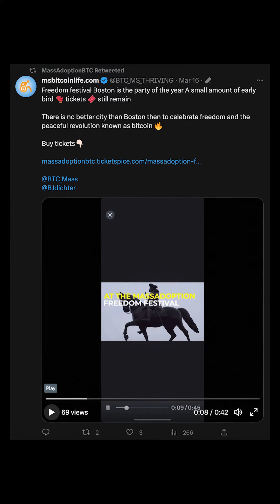Why go to the MassAdoption - Freedom Festival ? | Buy Tickets now !!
Why go to the MassAdoption - Freedom Festival | June 24th 2023 | Buy Tickets now !!!

When you buy a ticket you also get the following:
1. Free access to Swan Premium for 1 year
2. $10 in Bitcoin on day of the festival
3. 20% discount code for the Pacific Bitcoin Conference 2023

Where :  Reggie Lewis Center | Parking Lot 1
When : June 24th 2023

List of speakers :
In person
-BJ Dichter
-Lawrence Lepard
-David Foley
-Greg Foss

Virtual
-Alex Gladstein
-Natalie Smolenski

What else to expect:
Bitcoin based music (and other artists)
Basketball competition
Food Trucks
Vintage Clothing
Live t-shirt printing

for more information and to buy tickets